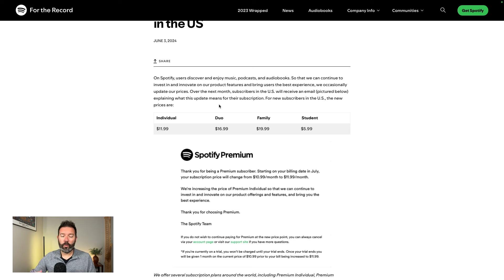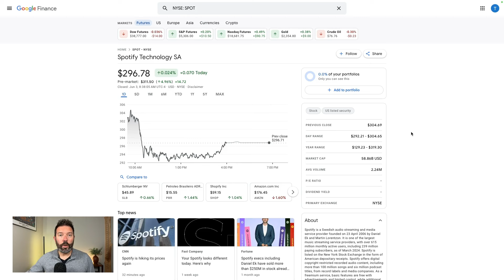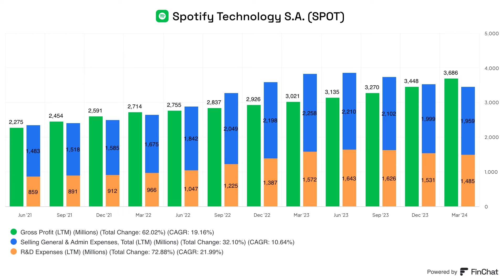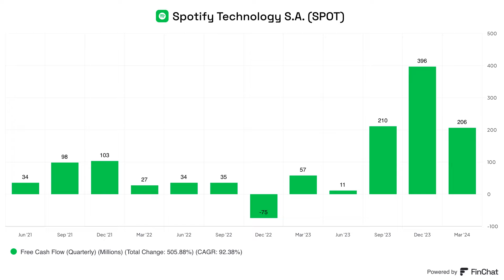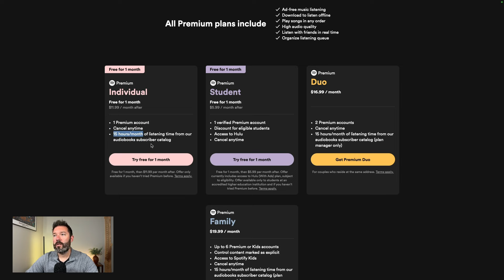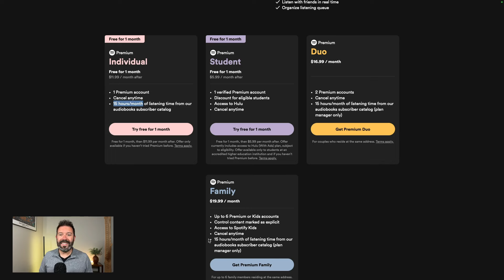Huge News for Spotify Stock Investors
Spotify (NYSE: SPOT) announced another price increase in Monday and shares jumped as a result. In this video, Travis Hoium discusses the company's improving operating leverage and a massive jump in free cash flow over the past year.

0:00 Huge News for Spotify Stock
01:00 Price Increases
02:10 Operating Leverage
03:34 Free Cash Flow